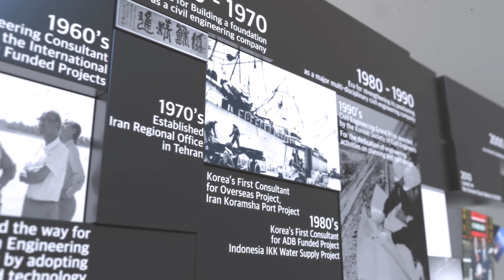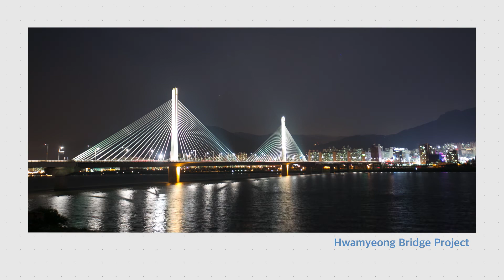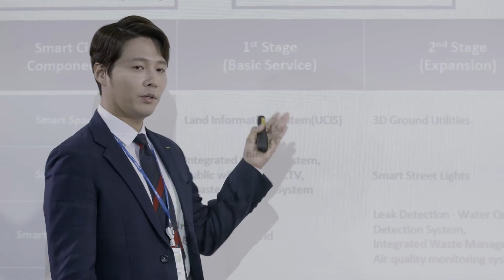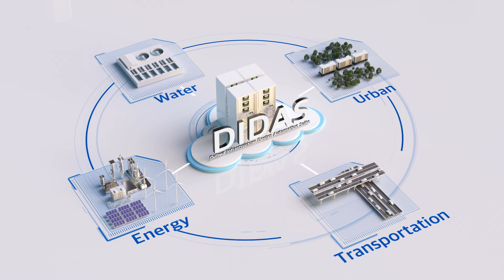DOHWA ENGINEERING PR FILM (Español) | Business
Nosotros, DOHWA
como nuestro nombre lo indica: "Juntos Trabajamos y Juntos Compartimos", creamos un futuro feliz y seguro donde las personas y la naturaleza conviven

El mundo que nosotros, DOHWA, diseñamos se hace realidad con el mundo que todos soñamos